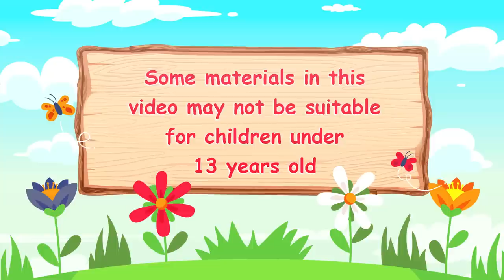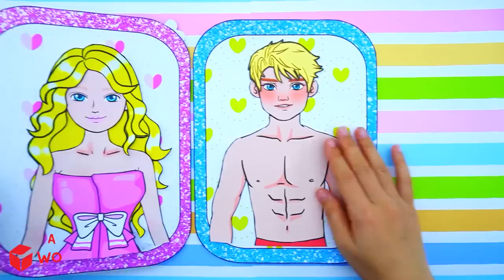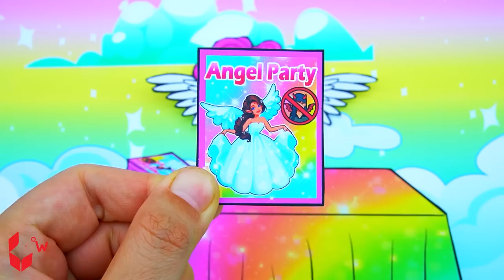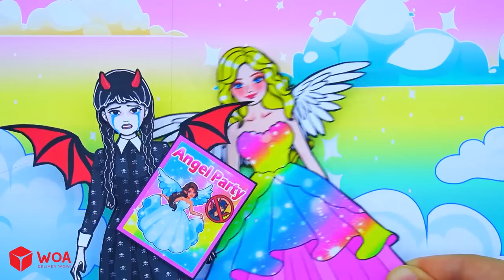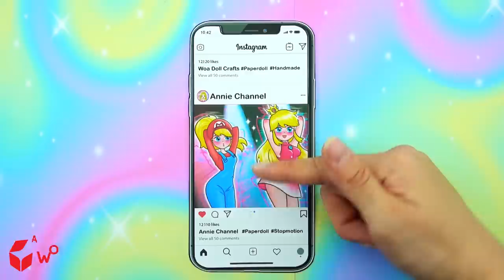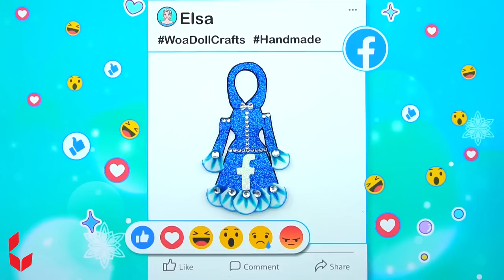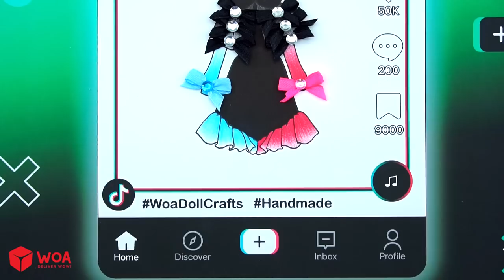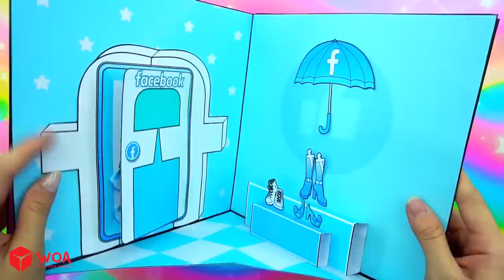Which Dress Will Rapunzel Choose? - Black Wednesday Addams VS Rainbow Rapunzel - Barbie's New Home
CREDIT
Scriptwriter - Mo Xinh Thao
Artist - Mo Xinh Thao
Editor - Cuong Dollar